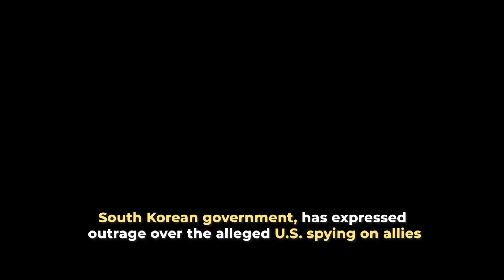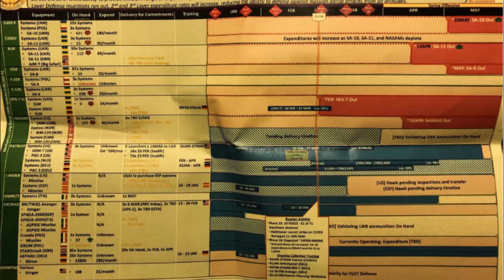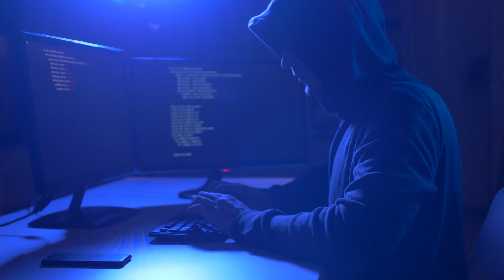Pentagon leak: Classified U.S. Intelligence Documents Leak on Social Media Spark Concerns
Breaking: The recent leak of classified U.S. intelligence documents on social media has raised concerns among U.S. allies and highlighted the challenges of maintaining trust in a world where technological advances have made it easier to hack into sensitive government data. The leaks include alleged evidence of U.S. spying on South Korea, Nigeria, and Egypt, as well as detailed information about Ukraine's military operations. The leaks have sparked fears of a possible rupture in trust between the U.S. and its allies, particularly Kyiv, which is fighting to repel Russian aggression. Military analysts predict that the leaks could provide Moscow with a tactical advantage, potentially aiding in their disinformation efforts. The leaks highlight the growing threat of cyber warfare and the need for nations to take proactive steps to defend against it.